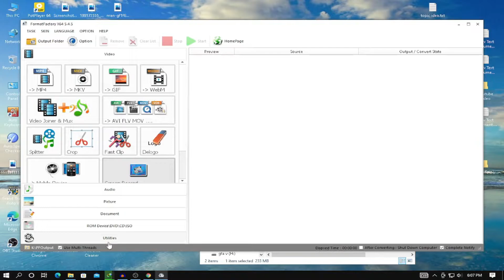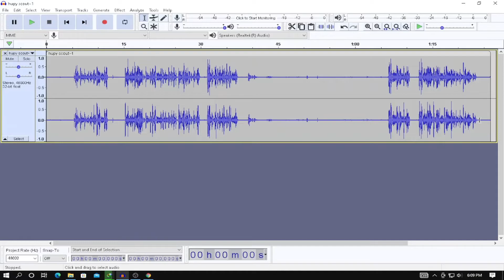ERROR: Import Failed- this is likely caused by a malformed MP3 | Audacity Error Solution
This indicates that Audacity's default MP3 importer ("libmad") detected an error in the file. There are millions of "faulty" MP3 files downloaded from the Internet every day that will play correctly in other software, but not in Audacity.

In Audacity 2.3.3 and earlier, there was no error checking on import of MP3 (error checking in the import library was disabled).
This caused problems when importing Opus files because the import library incorrectly assumed that they were malformed MP3 files.

To fix the problem for Opus files, (Audacity 2.4.2) error checking was enabled.
Unfortunately we then discovered that there are a lot of malformed MP3 files in the wild.

In Audacity 3.0.0, error checking of MP3 files has been toned down so that MP3 files that are only slightly (and not critically) malformed can still be imported.

It seems that even the toned down error checking is still rejecting your concatenated MP3s.

The "correct" solution would be to fix your concatenation script so that it produces MP3 that comply with the MP3 standard.
Perhaps you could strip headers from the MP3 before concatenating, then add back one set of file headers

Solved Quarries:-
1.Malformed MP3 error message
2.How do I fix a malformed MP3 file?
3.How do I fix Audacity not recognized a file type?
4.audacity error solution